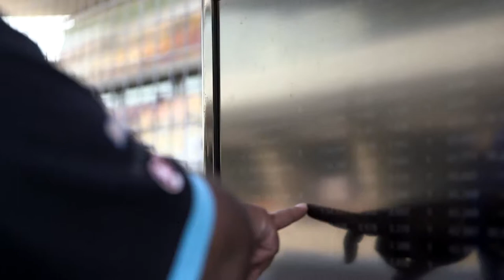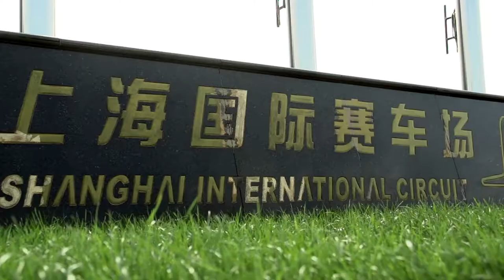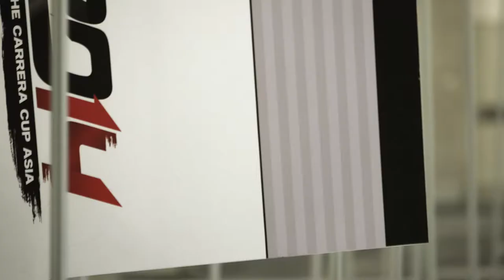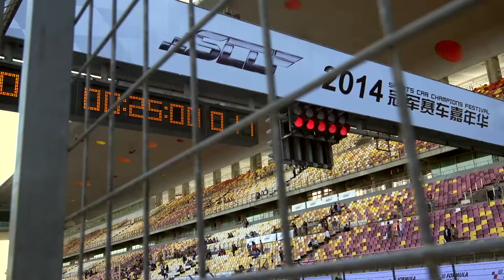Porsche Carrera Cup Asia documentary